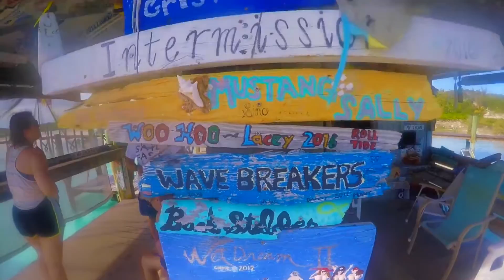Yacht Tiger Lily 62ft, Luxury Crewed Yacht Charters in the BVI - Caribbean!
Yacht Charter Agents specialize in yacht charter vacations in cruise destinations globally. Have you ever dreamed of sailing the Virgin Islands, Bahamas, Belize, Seychelles, Mediterranean, and many more destinations worldwide on a luxury yacht, while being tended to 24/7 by your private crew? YCA can make it a reality for you and your loved ones. For as low as $2500 per person, you could be enjoying a fantastic and private crewed yacht vacation with family and friends.

Yacht / Catamaran menus, crew bio, rates & availability and more @

Reach out to one of our charter specialists to plan your next yacht charter vacation.